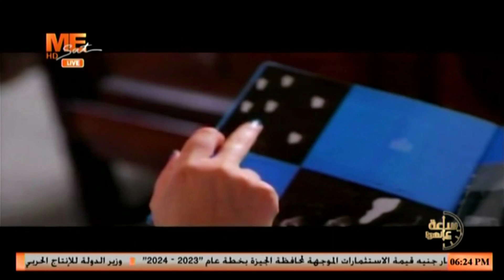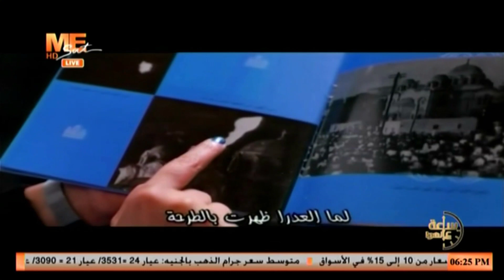تجلي العذراء في الزيتون | لجناب القس كيرلس ساويرس | معنى في حكاية | ساعة على الهوا